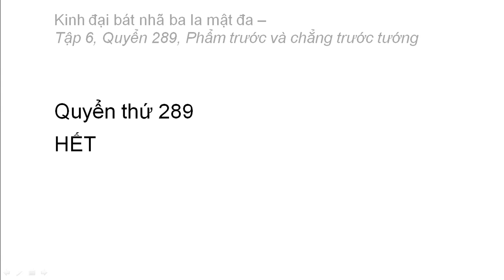Quyển 289: Kinh đại bát nhã ba la mật đa - Phẩm trước và chẳng trước tướng (rất hay) (289/600) (11)